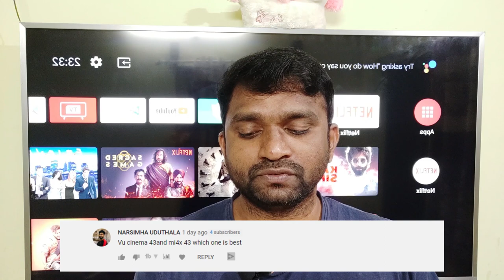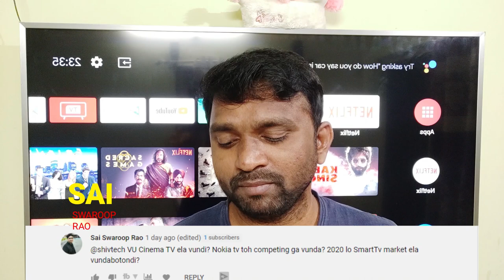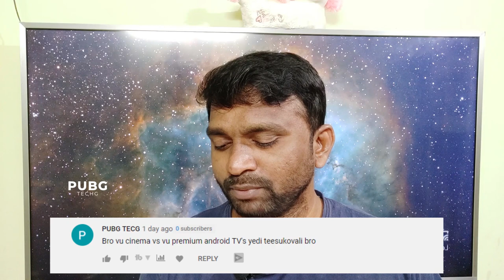Sunday Tech Q&A Ep 06 VU vs Nokia vs Thomson, Mi 4x 43 inch tv etc Telugu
iFFALCON by TCL AI Powered K31 (55 inch) Ultra HD (4K)

iFFALCON by TCL AI Powered K31 (50 inch) Ultra HD (4K)

iFFALCON by TCL AI Powered K31 (43 inch) Ultra HD (4K)

Redmi K20 Pro (Flame Red, 128 GB)  (6 GB RAM)